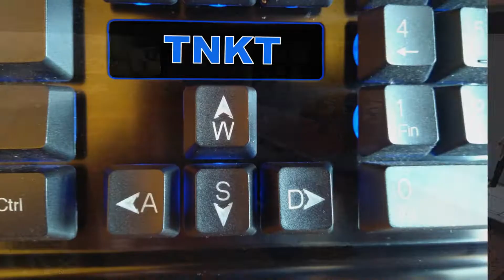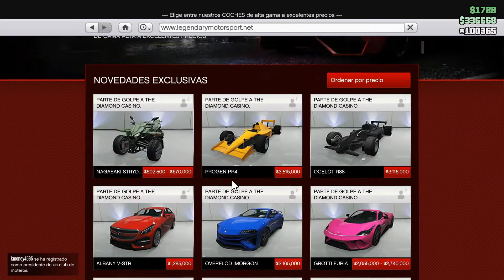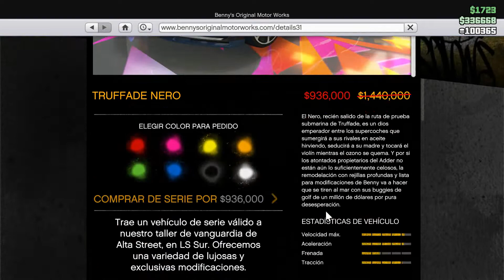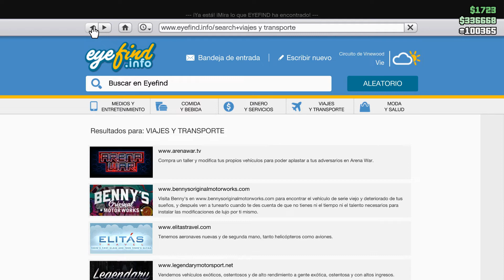Gana $100,000 en 1 Minuto GTA V - GTA 5 online PC - Tonkatoon (19 al de 25 Marzo 2020)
Contrarreloj terrestre y contrarreloj del RC Bandito junto con la actualización Semanal de GTA V Online del 19 al 25 de Marzo de 2020

--- Visita Amazon ---

Al COMPRAR mediante este enlace, ME AYUDAS A MÍ para poder seguir trayendo contendido al canal, y a ti NO te generan ningún costo extra.

Unete a mi CREW para jugar GTA V conmigo en PC

Me gusta subir videojuegos como GTA V, cosas de tecnología, y a veces subo también video blogs.